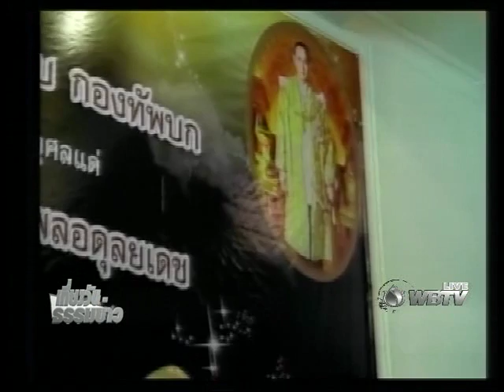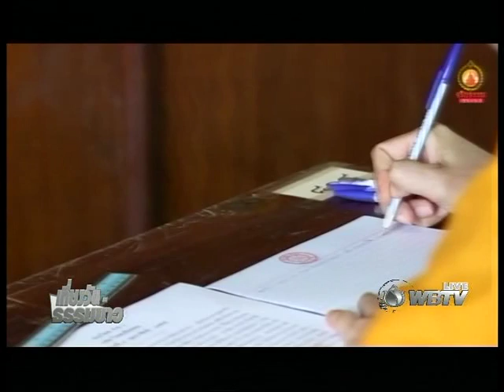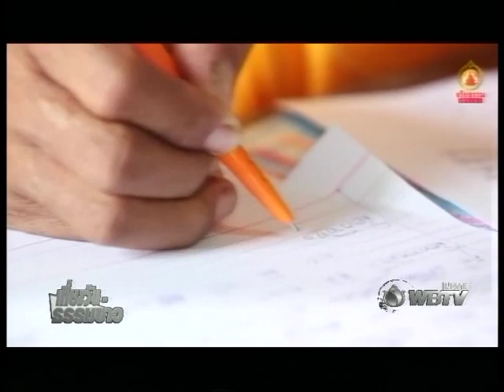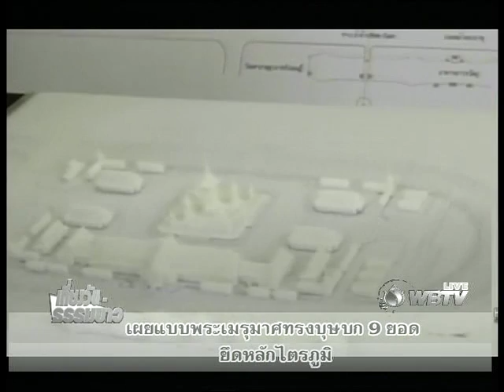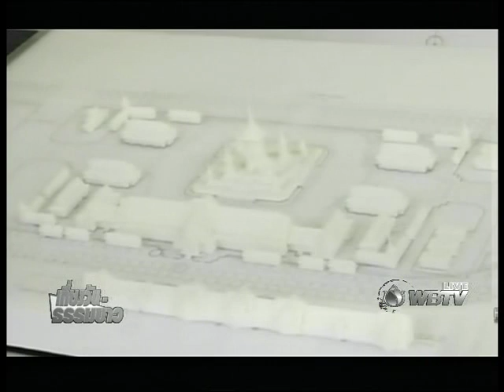เที่ยงวันธรรมข่าว 291159 วัดพิชยญาติการาม จัดพิธีอุปสมบทถวายเป็นพระราชกุศล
ประจำวันอังคารที่ 29 พฤศจิกายน 2559 แรม 15 ค่ำ เดือน 12     เวลา 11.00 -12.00 นาฬิกา (สด)
ให้ข้อคิดคติธรรม : พระวรรณวสันต์ อชิโต   วัดสน
ผู้ประกาศ : เพลินพิศ  สืบพานิช